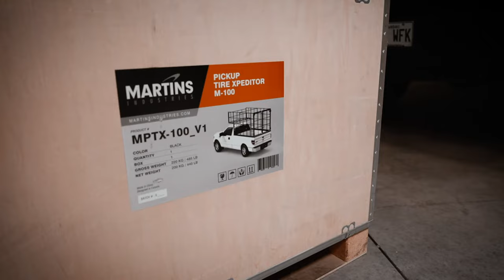Get Extra Cargo Space with our Xpeditor M-100 Pickup Truck Tire Cage - Martins Industries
Max out your pickup truck and make every trip count! This solid cage is fixed to the bed provides very valuable extra cargo space in your truck beds - Xpeditor M-100 MPTX-100